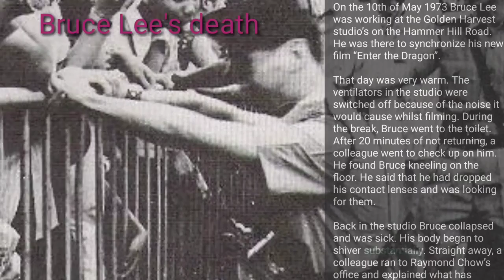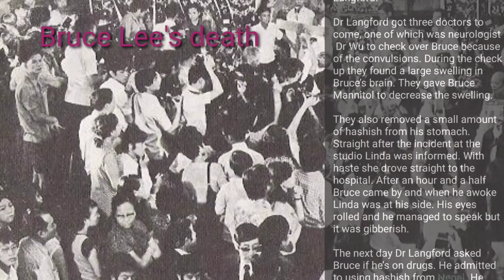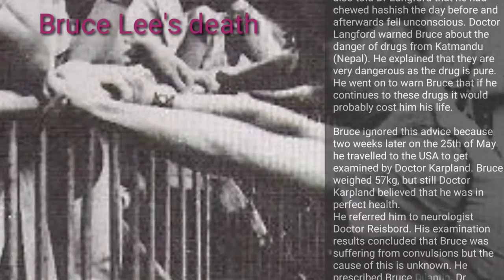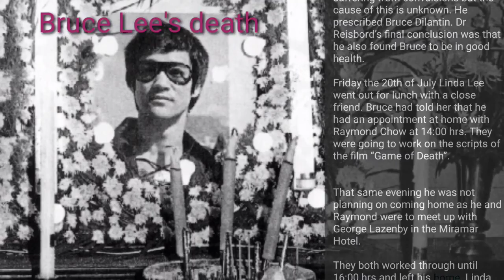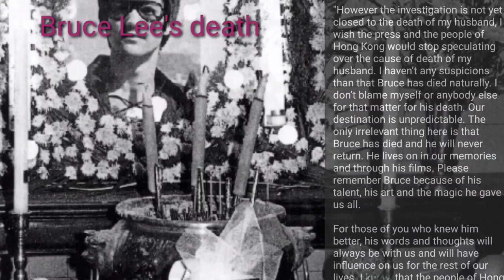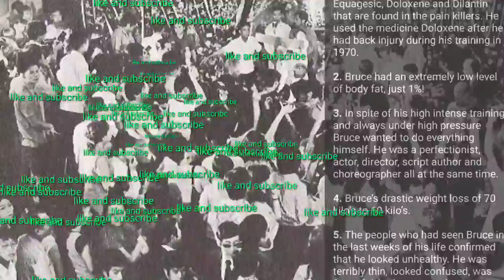bruce-lee-death Bruce Lee's death